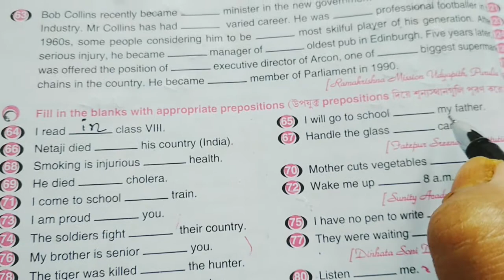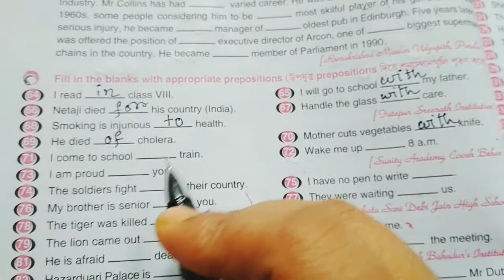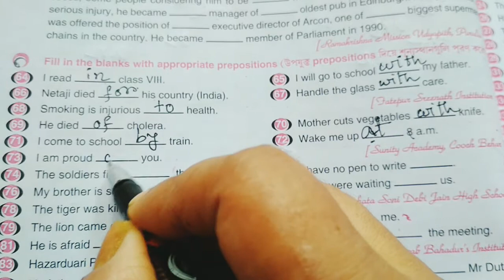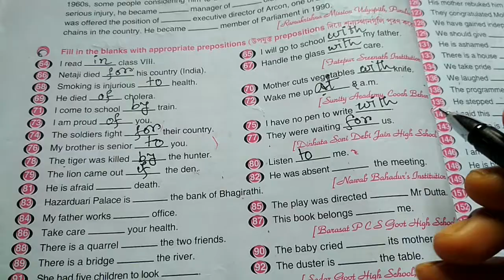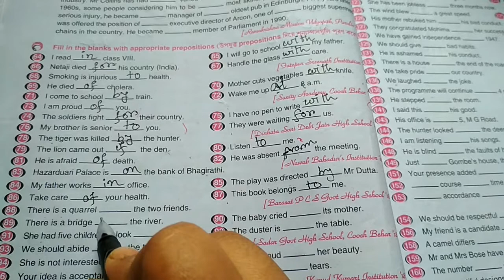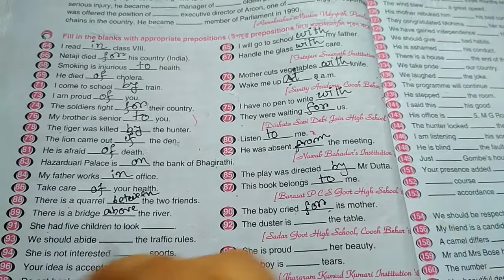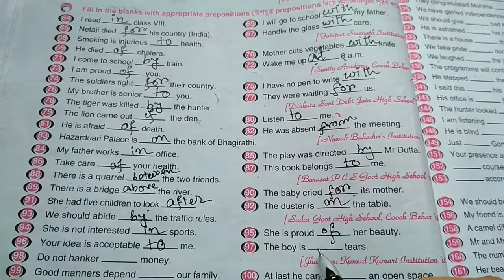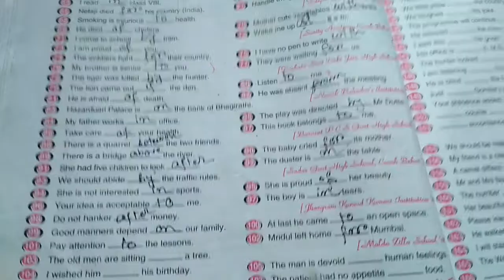uses of prepositions for class 8/@jayasrischannel1713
how can use prepositions
preposition for class 8